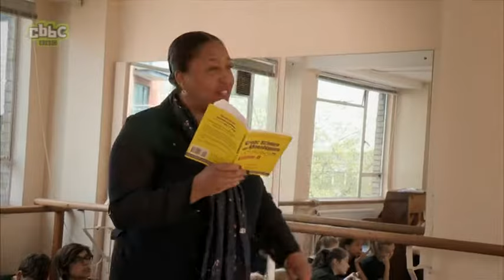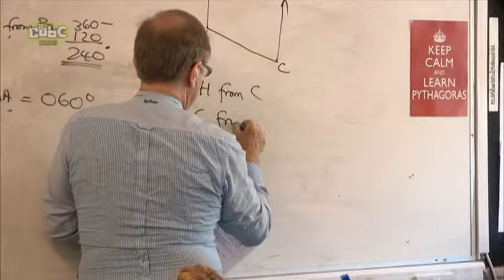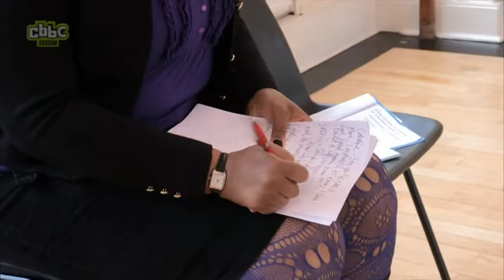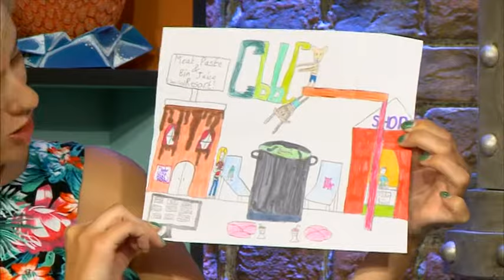CBBC School for Stars S3E02